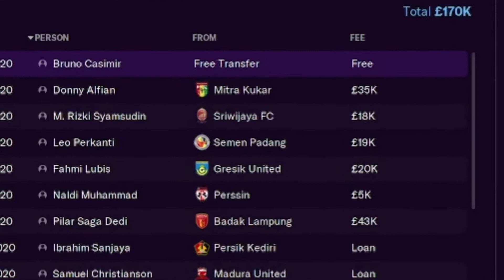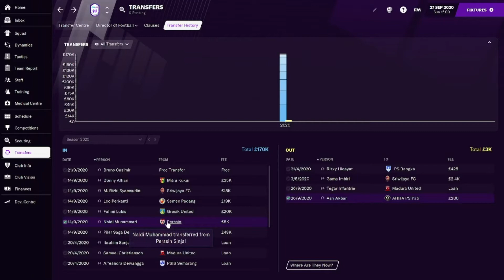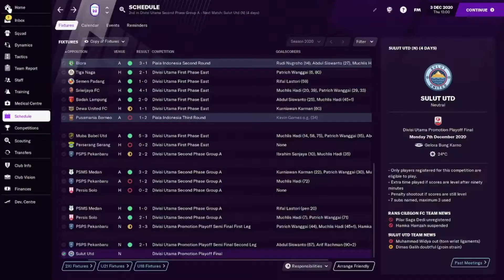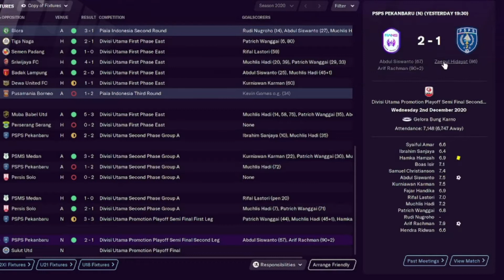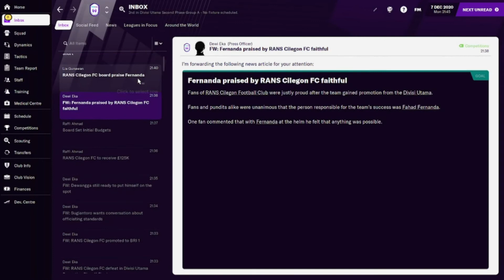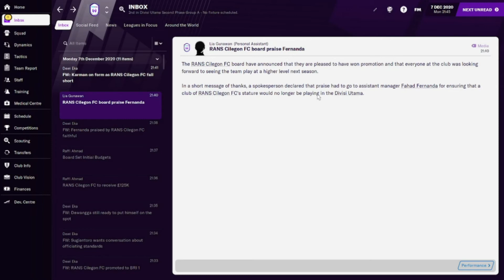JALAN TERJAL FINAL PLAYOFF | Football Manager 2021 Indonesia Gameplay #2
Ngebawa Rans Cilegon FC promosi ke BRI Liga 1 dan JUARA

Enjoy Guys. Thanks.

Halo bro, thanks sudah baca deskripsi sampai bawah, ayo komen "Go Hapdesmith Go" biar dapet 💖 dikomenmu!

Series / Playthrough videos bakal lebih sering diupload dan ditamatin klo views & likes nya banyak! Soalnya jadi tau video mana yang pengen bro tonton! Thanks!